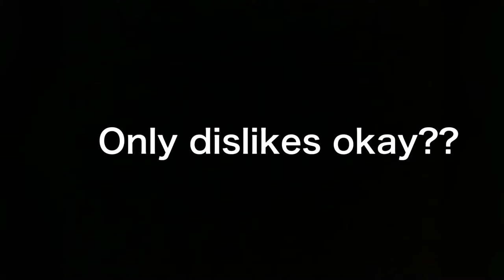No likes allowed to be here